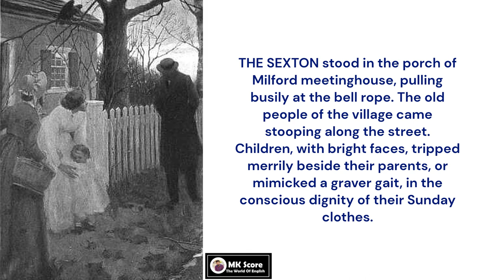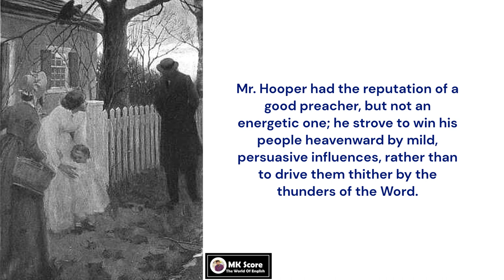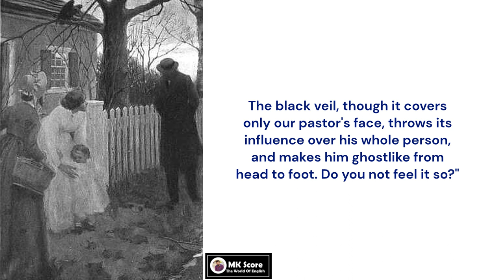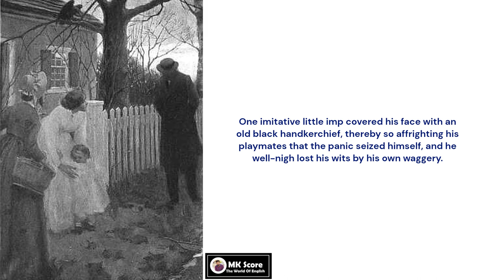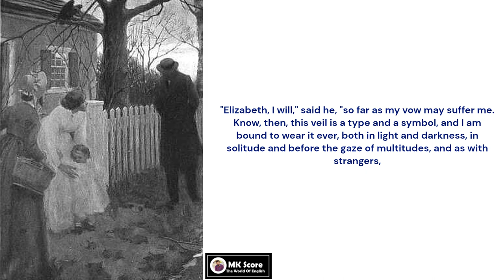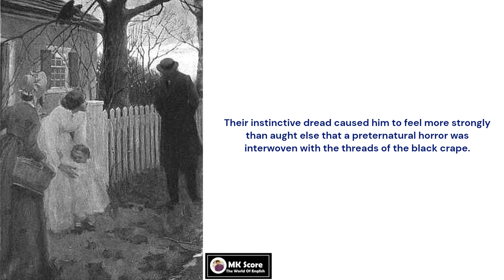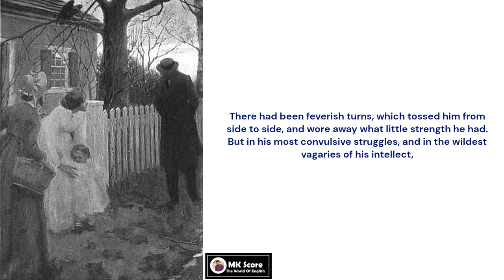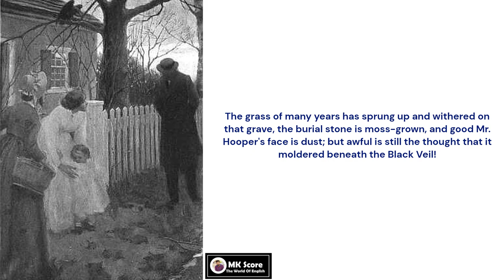Improve Your English ⭐ English Story - The Minister's Black Veil | Listen and Practice